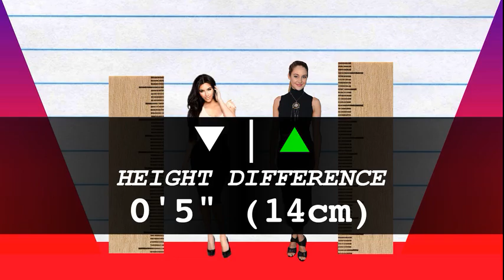How Much Taller? - Kim Kardashian vs Shailene Woodley!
We compare Kim Kardashian and Shailene Woodley in height, visually and with data, and reveal just how much the difference is between the reality TV star and actress!